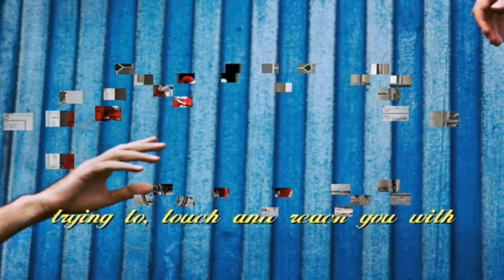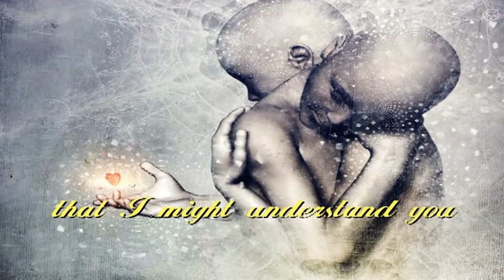Give Me Love (Give Me Peace On Earth) - George Harrison (lyrics) HD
peace2u! eric

Give me peace on earth
Give me light
Give me life
Keep me free from birth
Give me hope
Help me cope, with this heavy load
Trying to, touch and reach you with,

Om m m m m m m m m m m m m m
M m m my lord . . .

Please take hold of my hand, that
I might understand you

Won't you please
Oh won't you

Give me light
Give me life